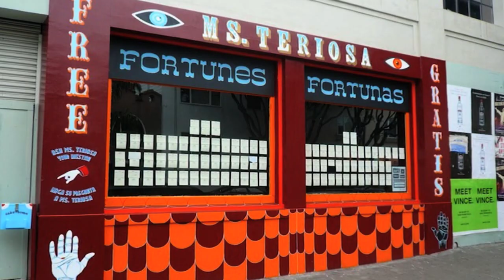This is Us: Jet Martinez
Honing his craft on the streets of San Francisco, Mexican born muralist Jet Martinez took his talents indoors to become Facebook's first "Artist in Residence".